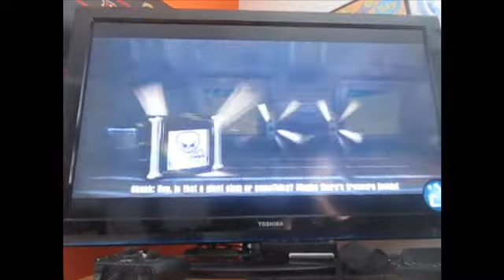THE GOONIES|Lego Dimensions part 57